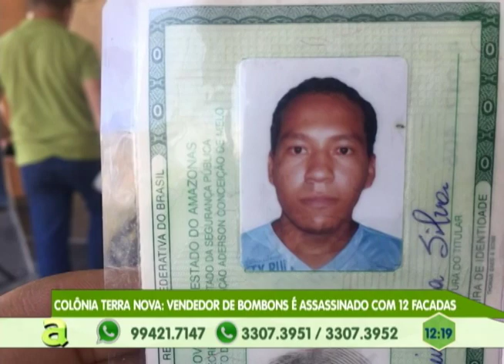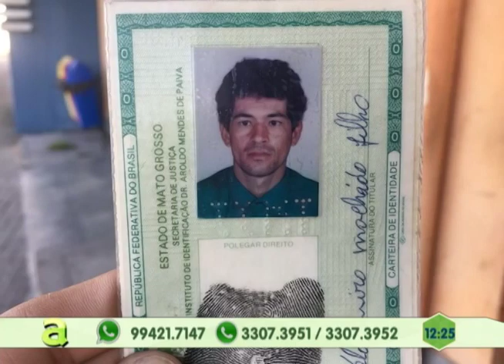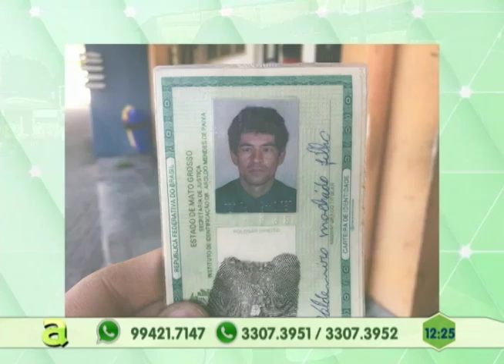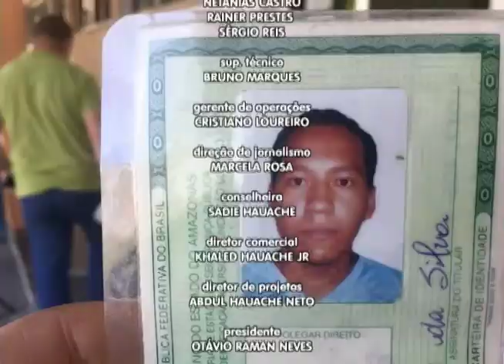Vendedor de bombons é assassinado com 12 facadas no Colônia Terra Nova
05º BLOCO AGORA 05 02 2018 - Vendedor de bombons é assassinado com 12 facadas no Colônia Terra Nova